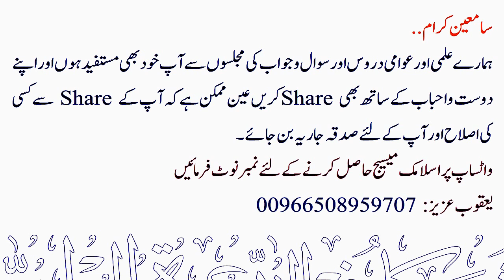Tashahud me Nazar Harkat Karti Ungli Par Rakhna Sahi hai ? | Sheikh Maqsood Ul Hasan Faizi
💠 تشہد میں نظر حرکت کرتی انگلی پر رکہنا صحیح ہے ؟
💠 Tashahud me Nazar Harkat Karti Ungli Par Rakhna Sahi hai ?